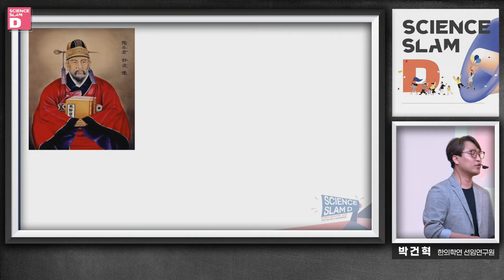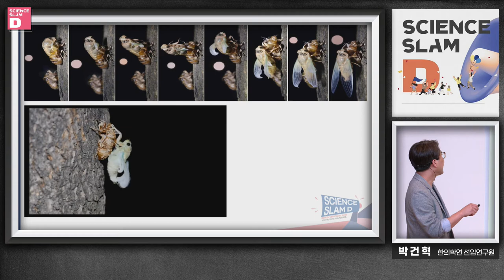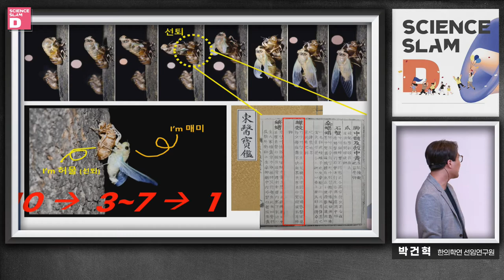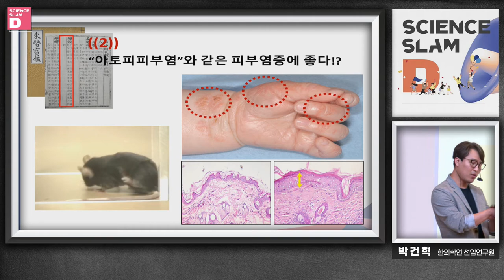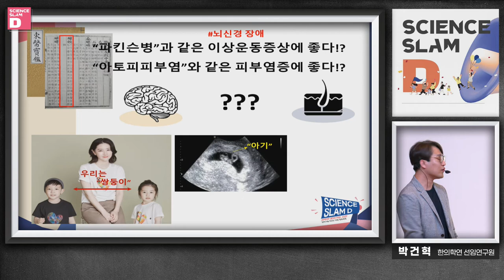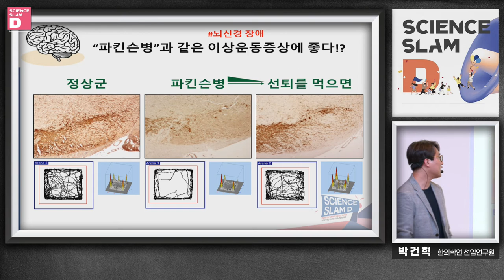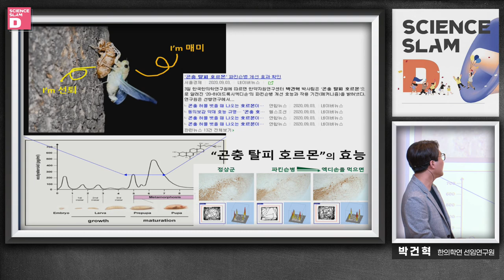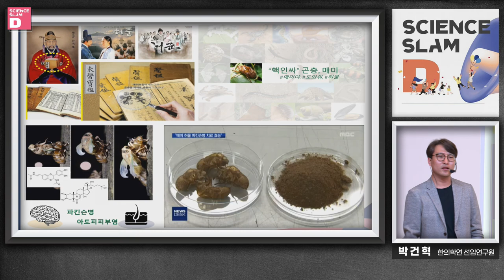사이언스 슬램D - 핵인싸 곤충, 매미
2020 사이언스 슬램D 6회차
박건혁 한국한의학연구원 선임연구원 - 핵인싸 곤충, 매미